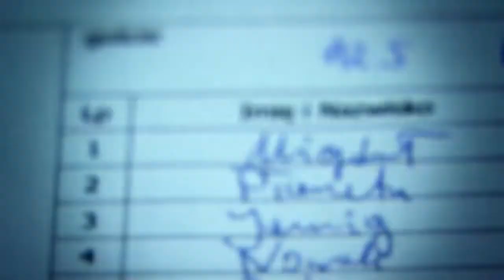Dzień dobry, cześć i czołem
Fragment sportowej relacji produkcji imav.tv,  a tam se dwa razy śpiewam "Jestem wesoły Romek" :)
Topicar AC srebrny w Ekstraklasie TLF